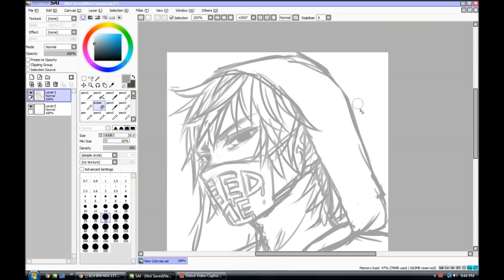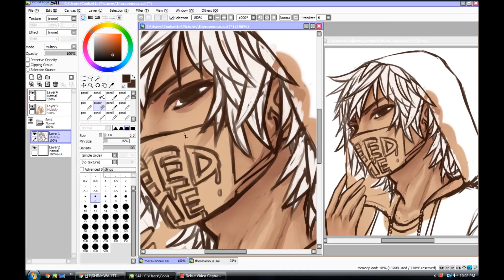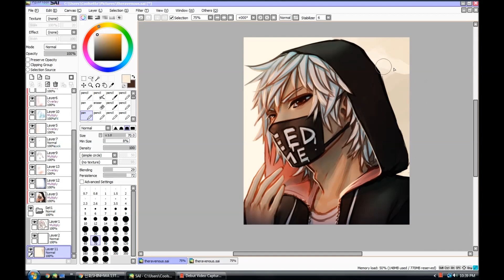(commission) The Ravenous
^_^ // thank you again for buying pokemon moon for me! :D and that LOZ pouch!!